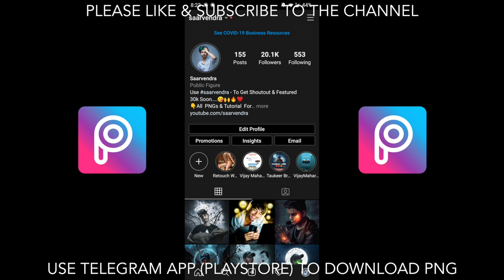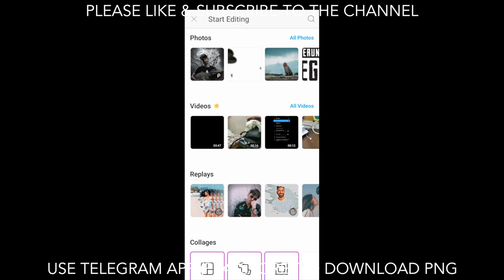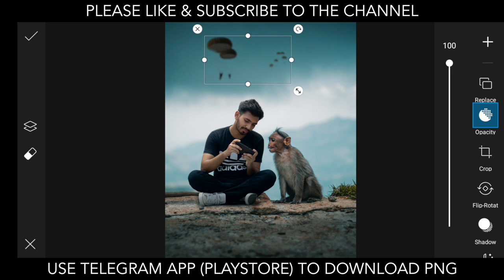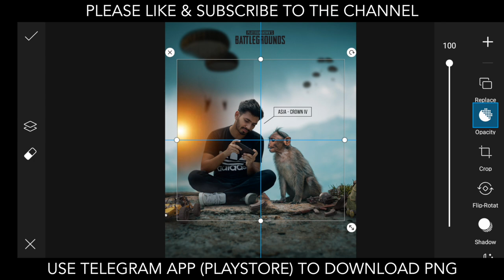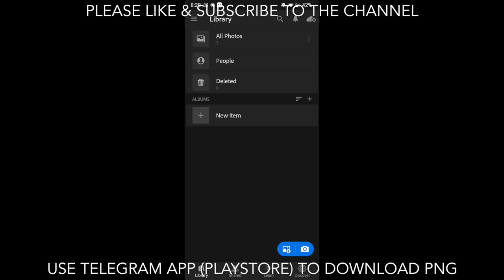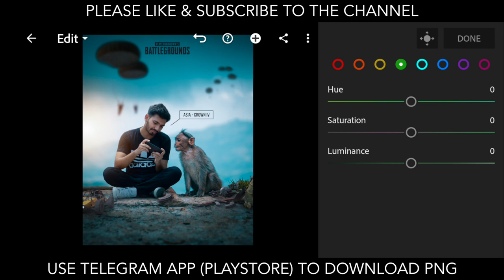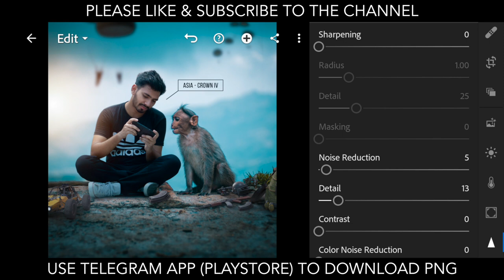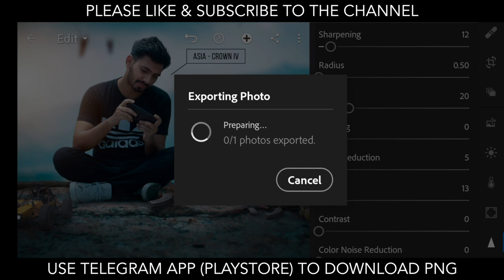Picsart Mobile Tutorial PUBG | Best photo editing